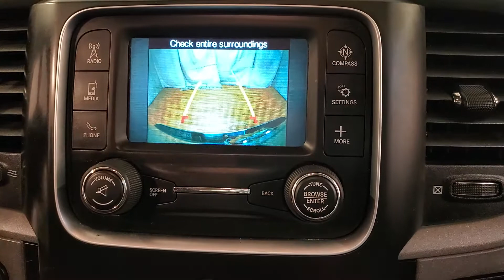2017 Ram 1500 Express MEDIA SCREEN BACK-UP CAMERA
Stock #:788477
ONE OWNER, 2 KEYS, AUXILARY AUDIO INPUT, BACK-UP CAMERA, FOG LAMPS, SIRIUS XM SATELLITE RADIO, TIRE PRESSURE MONITOR, USB, 4 WHEEL DRIVE, 118-POINT INSPECTION PROCESS.